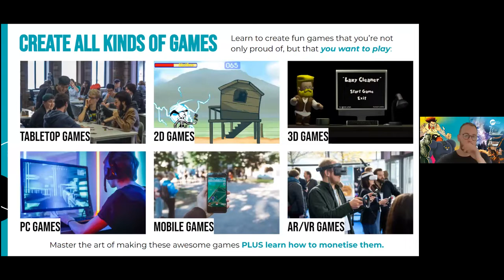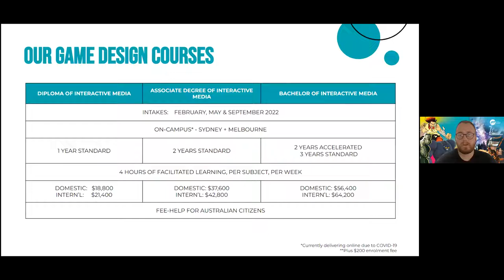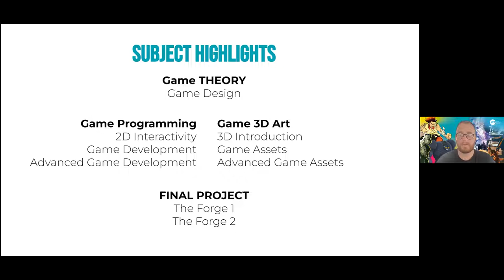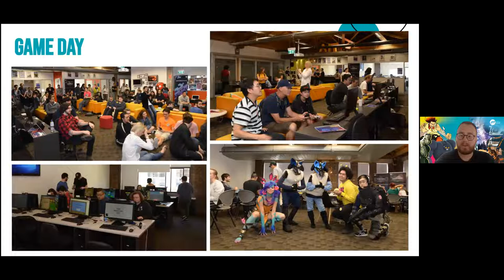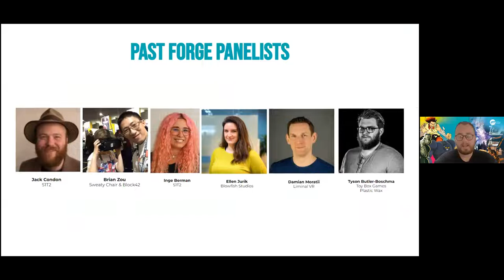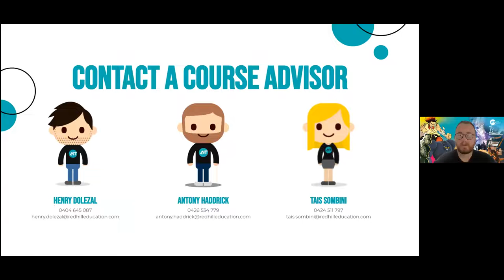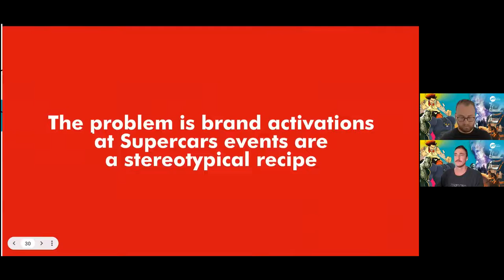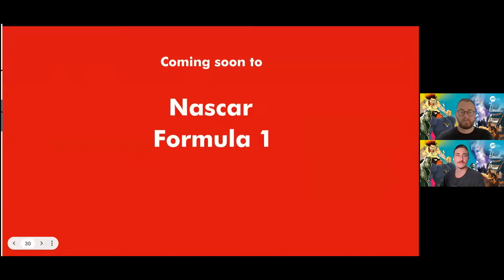Game Design - AIT